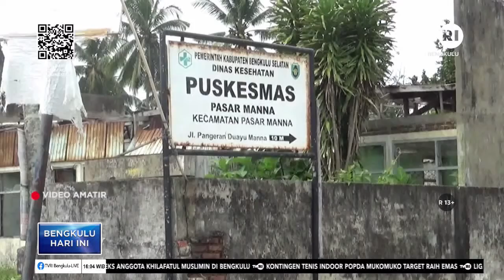WABAH DBD DI BENGKULU SELATAN MENINGKAT